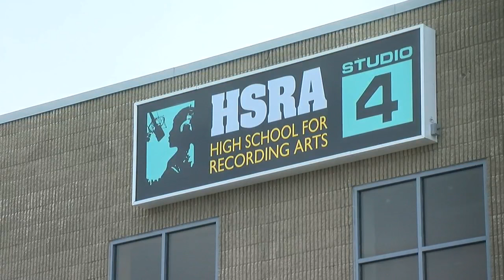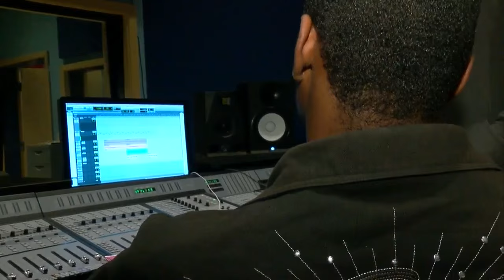High School For Recording Artists’ Basketball Player Has Big Dreams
Aaron Gill came to Minnesota from Indiana to the St. Paul charter school, Mike Max reports (3:04). High School Sports Rally – April 22, 2016